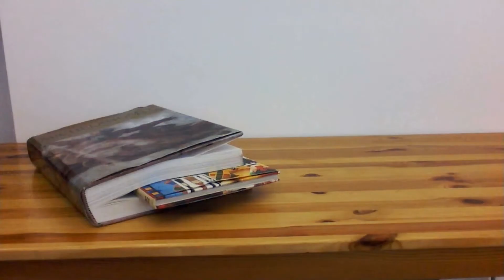Stop Motion Movie 2 - Workshop at the Malta School of Art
On the 14th of December, The Malta Visual and Performing Arts School organized an open day for its students at different venues including the Manoel Theatre, the Society of Arts, Manufacture and Commerce and also the Mikeil Anton Vassalli College- Malta School of Art.

Students attending the workshops organized at the School of Art discovered the art of caricature under the tutorship of Noel Azzopardi.  Other students participated in a workshop with Joyce Camilleri and Leanne Lewis exploring movement, emotions and colours, whilst another group of students had a workshop with Mirjana Batinic with whom they were doing Stop Motion animation.

The workshops were well received, and we are pleased that the Malta School of Art could support these students to discover new approaches to art and creativity.